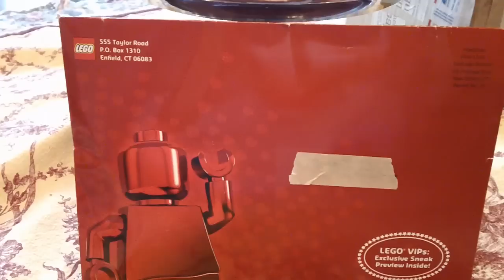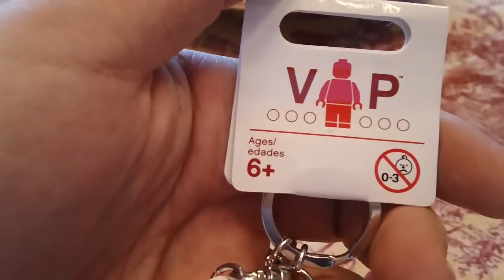[HD] LEGO Exclusive VIP Valentine's Day Key Chain Minifigure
This is an HD video review of the 2013 Lego exclusive VIP member Valentine's Day Key Chain mini-figure

Please note that comments like, but not limited to "First" and "2nd" and "under 300 views" are deleted on sight. Consider this a courtesy! The entire world deeply despises these comments, and when I don't delete them myself, they receive deeply vile responses from the viewing public, usually laced with profanity and deep-cutting personal insults.